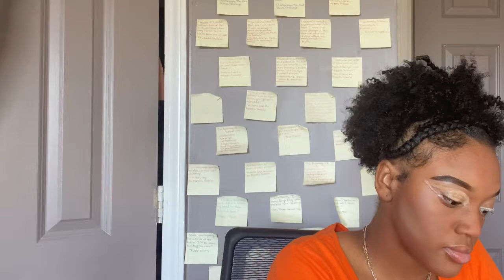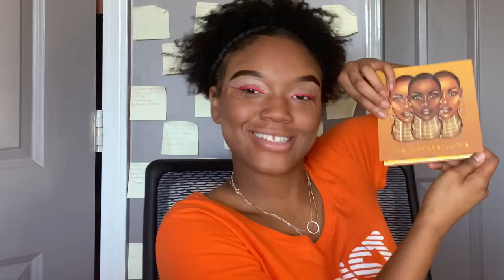Red Winged Liner Makeup Tutorial ❤️ | Nyla Simone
Hey y’all! Please let me know what you wanna see next! Keep your head up. You’re amazing! I love you.

Today’s Quote: “ This kingdom is mine and mine alone.” - Winston from John Wick 3

Products Used:
Elf Poreless Face Primer
BaeBody Cosmetics Sweet Almond Oil
Wet n Wild Coor Icon Kohl Liner Pencil in Simma Brown Now
Juvia’s Place The Warrior Eyeshadow Palette
Nyx Eyeshadow Base in Skintone and White
Maybelline City Bronzer in 200
Makeup Revolution Colorbook Palette CB3
L’Oréal Lash Paradise Mascara
Nyx Butter Gloss in Madeline
Burt’s Bee’s Lip Gloss in Tulip Lily
Milani Stellar Lights Highlighter Palette
Elf Total Face Sponges
Maybelline Fit Me Loose Finishing Powder in 35 Deep
Duo Brush-on Adhesive
Kiss Looks So Natural Lashes in the style Shy
L’Oreal True Match Foundation in Classic Tan N7
L’Oreal Infallible Pro-Glow in 08 Cocoa
Milani Make it Last Setting Spray
BH Cosmetics Bombshell Beauty Brush Set
Amazon Brushes: Make up Brushes, VANDER LIFE 24pcs Premium Cosmetic Makeup Brush Set for Foundation Blending Blush Concealer Eye Shadow, Cruelty-Free Synthetic Fiber Bristles, Travel Makeup bag Included, Champagne

P.S There were some more videos that were supposed to come out before this one but your girl had to improvise.